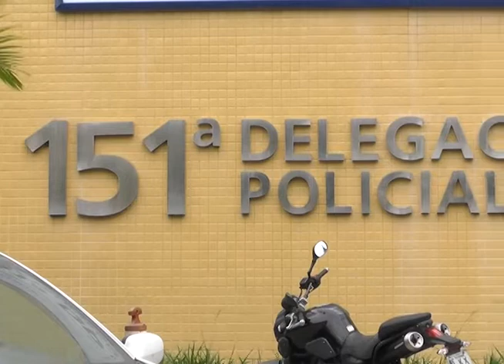É Notícia - Jovem envolvido com tráfico foi preso no Alto de Olaria - 05/09/2018 - Luau TV